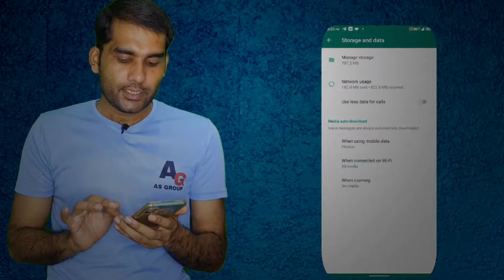WhatsApp New Update 2021, New WhatsApp Update 2021, New WhatsApp Update Features, Hindi Android Tips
Hello dosto is video me main whatsapp photo quality new update ke bareme bataya hai whatsapp photo quality settings janne ke liye video pura dekho.

Queries Solved:
Queries Solved:
1) Whatsapp New Update 2021
2) New Whatsapp Update 2021
3) New Whatsapp Update Features
4) New Whatsapp Update 2021 Kaise Download Karen
5) Whatsapp New Update in Hindi
6) Whatsapp Updates and Features 2021
7) Whatsapp New Features 2021
8) New Whatsapp Features 2021

" asgroup" I created this Channel for that friend who want to know about Android Apps, Android Tips and Tricks, Mobile Setting, WhatsApp Tricks, Tech News, Technology, Reviews, Gadget in his language in Hindi "Hindi Android Tips" channel youp will get everyday a new video where i try to understand you important things. THANK YOU